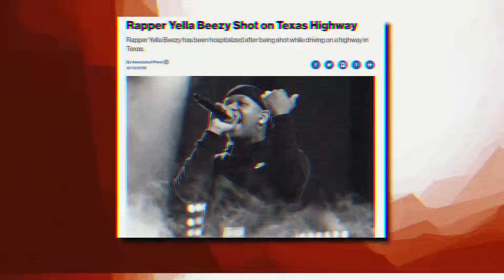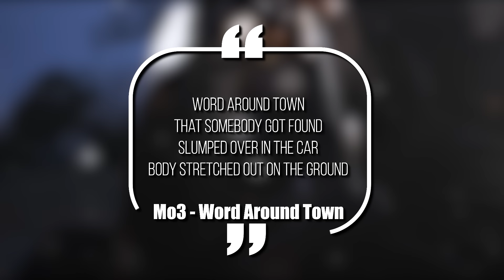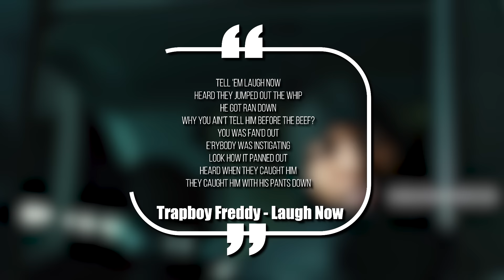The Mo3 vs Trap Boy Freddie Beef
This video is about The Mo3 vs Trap Boy Freddie Beef. We also post stuff like Rappers Ready For Opps, Rappers Caught Lackin, Rappers Who Are Killers, Men Who Killed Rappers, and more so be sure to subscribe if you like these style of videos.